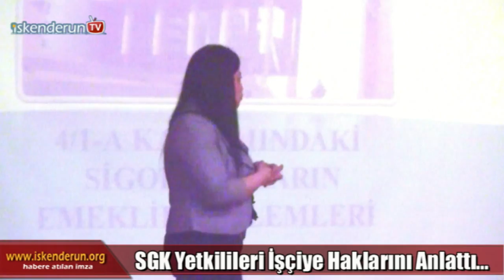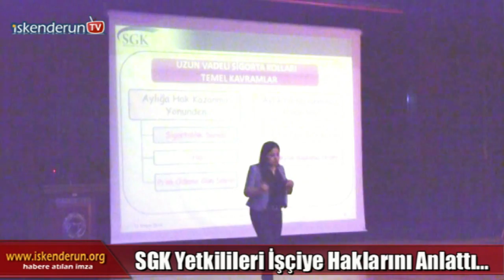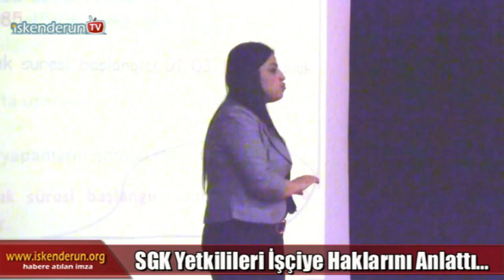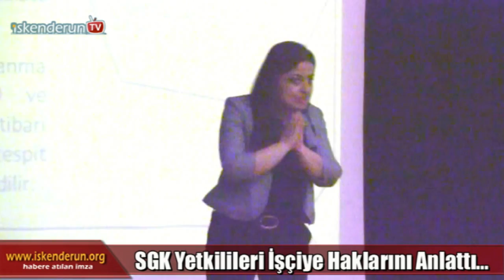SGK Başkanlığı Yetkilileri İşçiyi Bilgilendirdi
SGK Başkanlığı Emeklilik Hizmetleri Genel Müdürlüğü Emeklilik Daire Başkanlığı’ndan Şube Müdürü Beyhan Akyol emeklilik için işe başlangıç tarihi ve hizmet yılının ayrı ayrı değeri bulunduğunu söyledi.